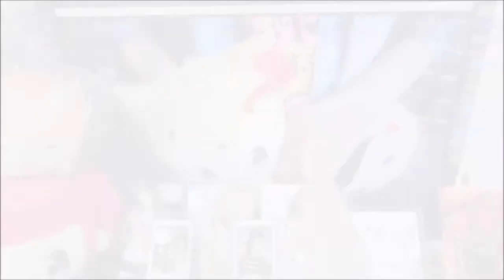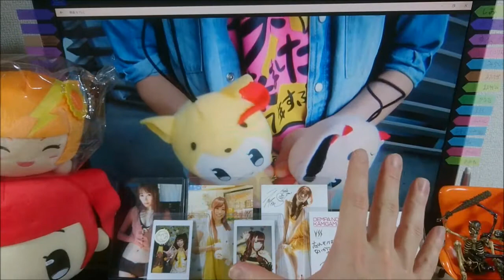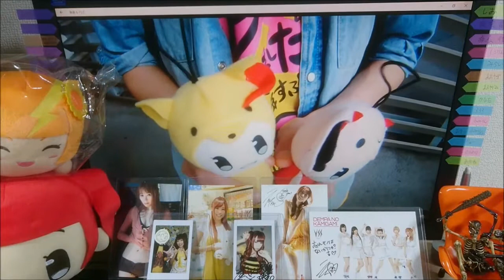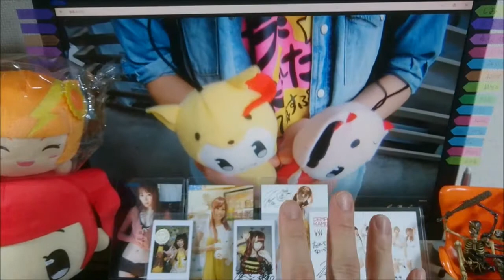運命の現場優勝！「かなた」でんバビュ！神神シークレットイベント「君の縄」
でんぱのゲンバ(現場)でインタビュー！略して『でんバビュ！』
このシリーズは「でヲタ(でんぱヲタ)」にスポットを当てたシリーズとなっています
推しや魅力、イベントの感想などを伺っています
今後接触イベントなどに参加してみたいなと思っている方には
何かしらのヒントがあるかもしれませんよＹ(“▽”)ｏ

今回のでヲタさん(Twitterのリンク)
かなたさん
リンクはありません
前回のでんバビュ！

動画内音楽